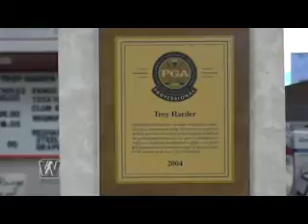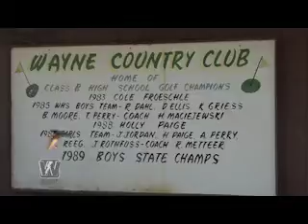Youtube troy 8-4-16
Five qualifers will compete in Florida in November for a chance to make it to the 2017 PGA Senior Golf Championship.